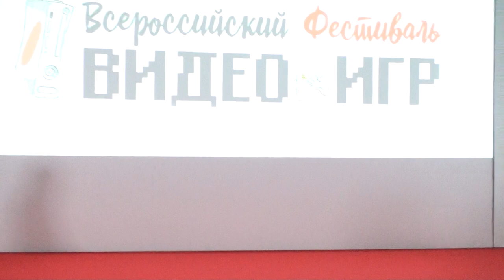Igroprom 2023 Assasin's Creed - Ezio Auditore da Firenze -Эцио Аудиторе да Фиренце